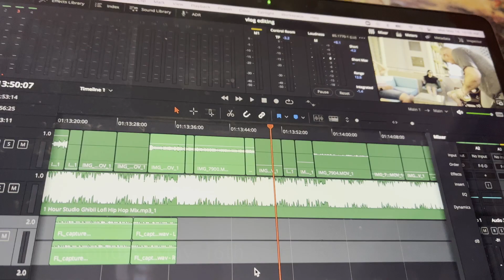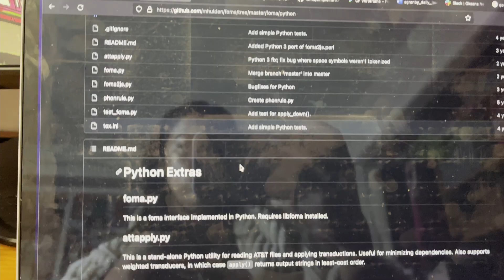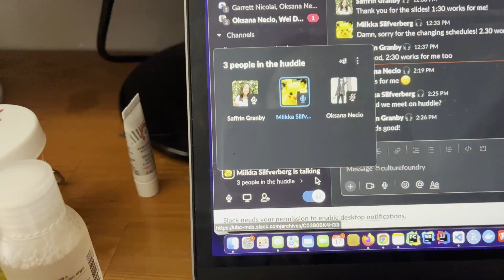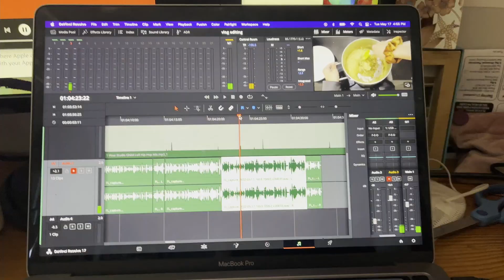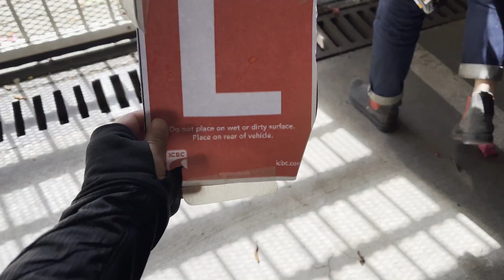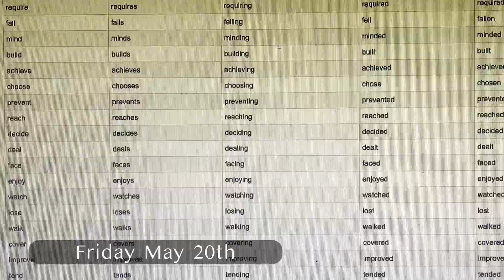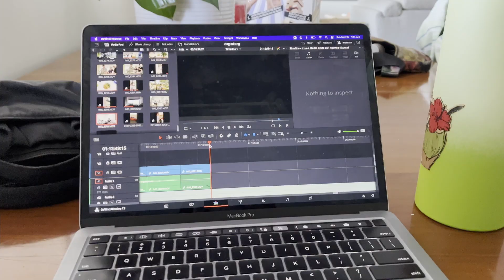vlog 120: sunshine coast